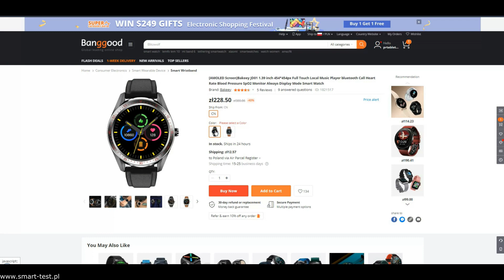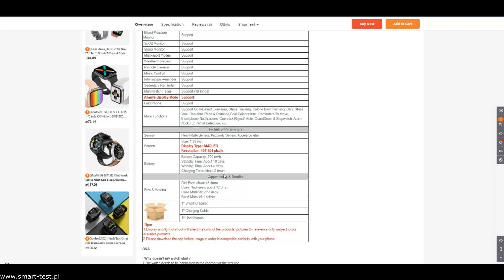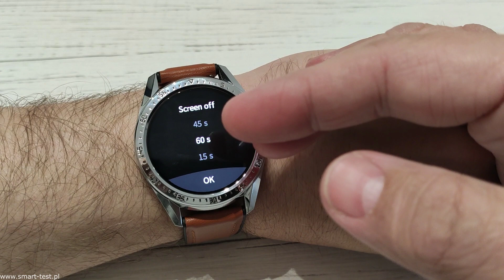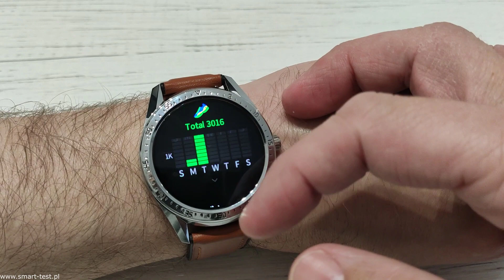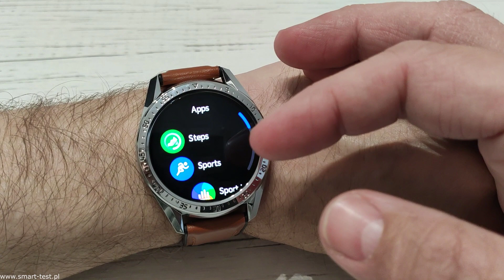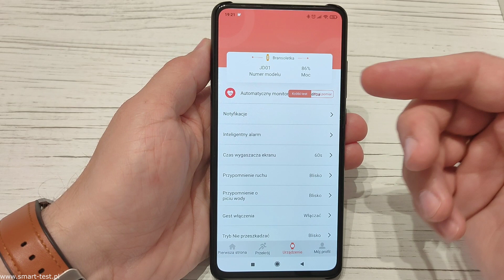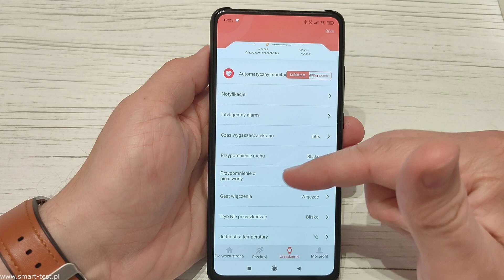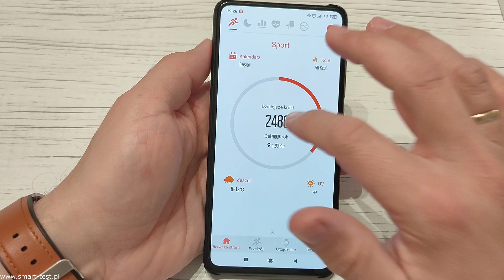Bakeey JD01 - niedrogi smartwatch przez który możesz rozmawiać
W dzisiejszym odcinku niedrogi smartwatch wyposażony w ekran AMOLED, wbudowaną pamięć na której możesz przechowywać utwory muzyczne, odtwarzacz muzyki oraz wbudowany głośnik i mikrofon dzięki którym będziesz mógł prowadzić rozmowy telefoniczne bez wyjmowania telefonu z kieszeni.